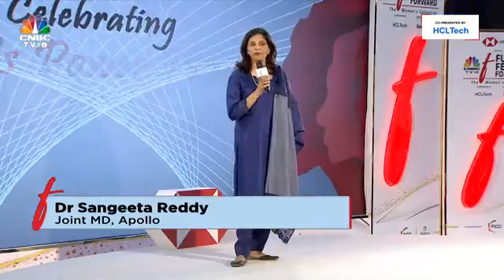CNBC-TV18- Future Female Forward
Despite the efforts made and progress witnessed surrounding women's empowerment, women's economic representation still needs to be solved.
I firmly believe that It's time for women who hold a position of power and for men who understand the beauty of equal gender participation to step forward now to stand up and say we are building this equitable world together, and we will leave no stone unturned.